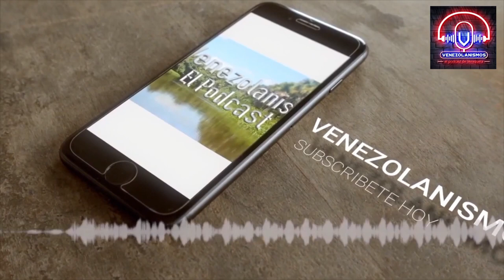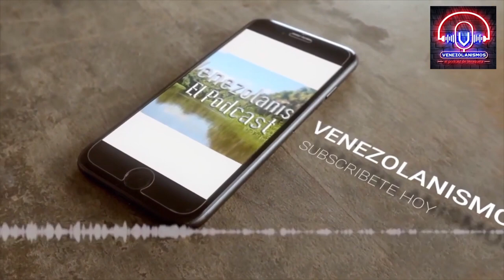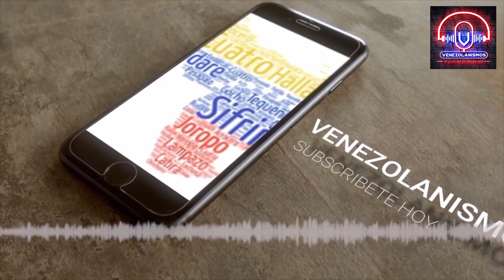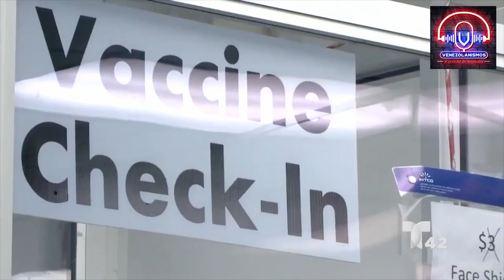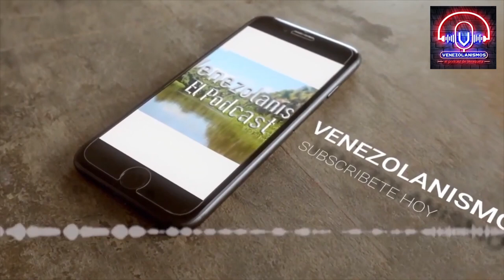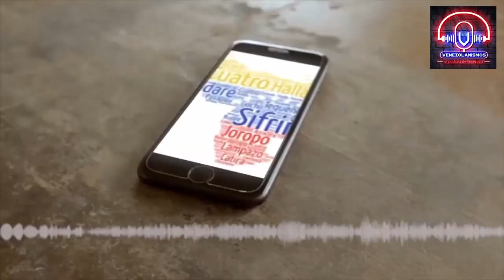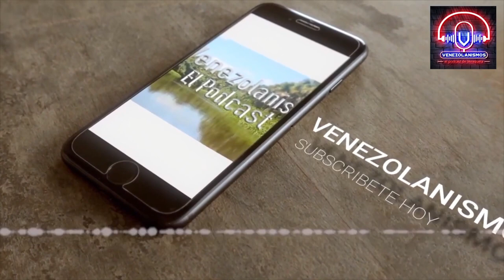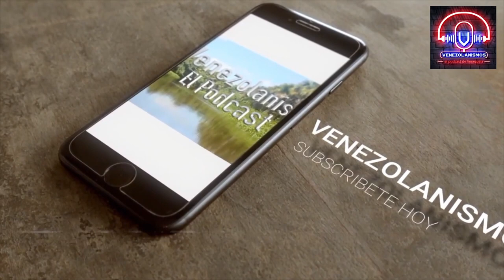Gente con CoronaCuaaa! y van a trabajar así sin importarle los demás hoy en El Podcast de Venezuela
Hay que decirlo, muchos son los irresponsable que teniendo el famoso CoronaCuaaa! van hasta al cine, se supone que debes de tener 5 días mínimo  - Muchas gracias por escucharnos y ver los videos de Venezolanismos El podcast de Venezuela. Bocaranda, si necesitas algún comercial, escríbenos. Bienvenidos a Venezolanismos El Podcast de Venezuela. Venezuela Podcast

Escucha Venezolanismos el podcast de Venezuela para el mundo en nuestra versión de audio. Más de 1000 episodios con entrevistas, anécdotas, debates y muchas cosas más, este es el primer podcast en español, estamos desde 16 de agosto de 2004.